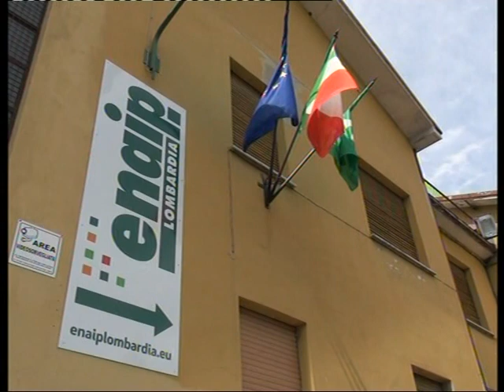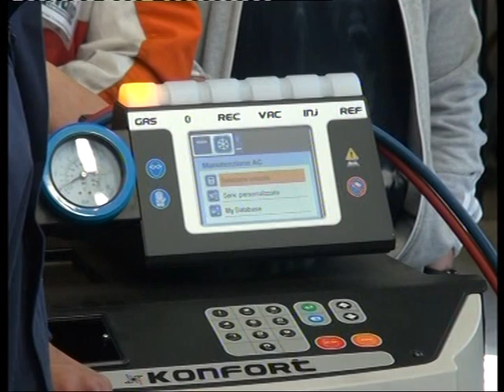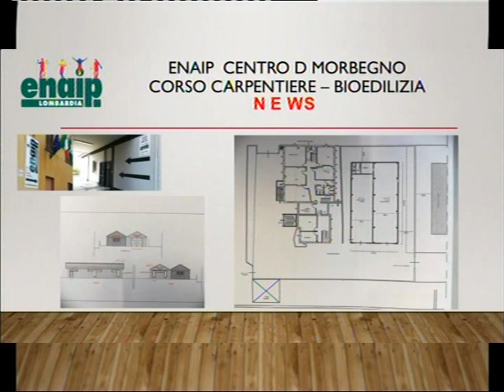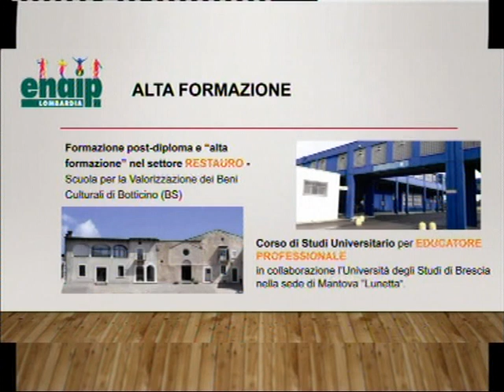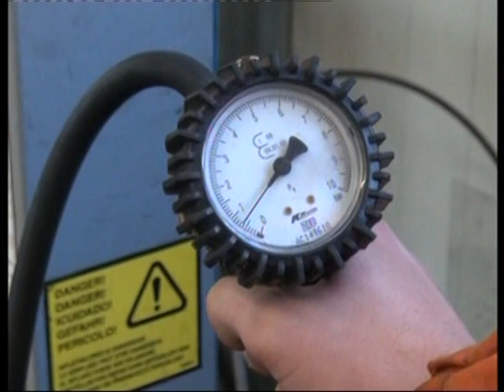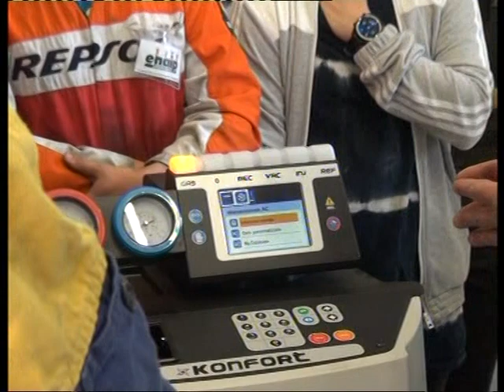Enaip Morbegno, la formazione per il tuo domani.